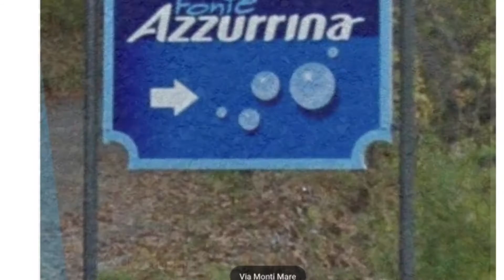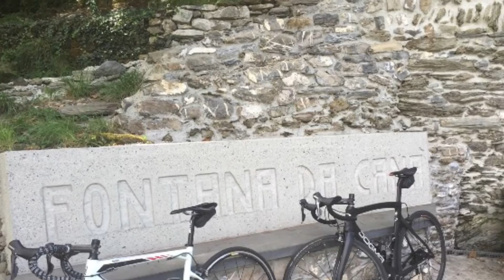I suoi 20.000 km